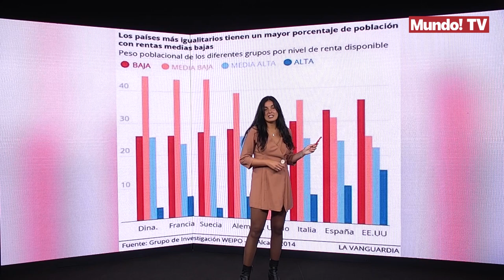Feijóo plantea ayudas directas para personas vulnerables y familias con rentas bajas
l presidente del Partido Popular, Alberto Núñez Feijóo, detallará en la propuesta económica que remitirá este viernes al presidente del Gobierno, Pedro Sánchez, que las ayudas directas que plantea dar a colectivos vulnerables consistirán en una subvención de 200 euros para las personas que no lleguen a los 17.000 euros en ingresos anuales, y de 300 euros para las familias que no alcancen este umbral.